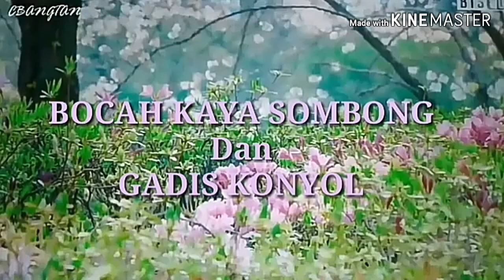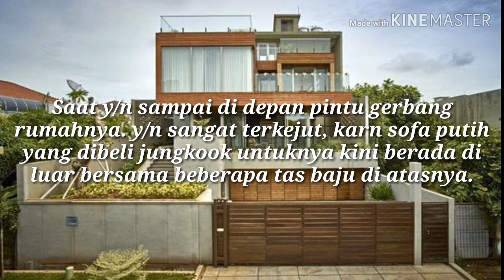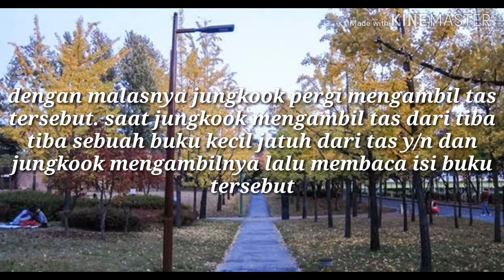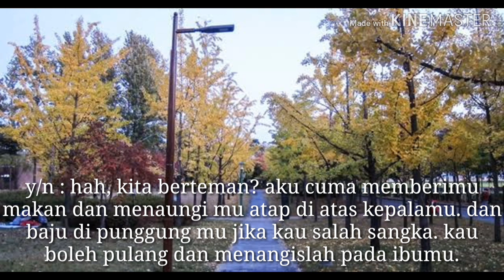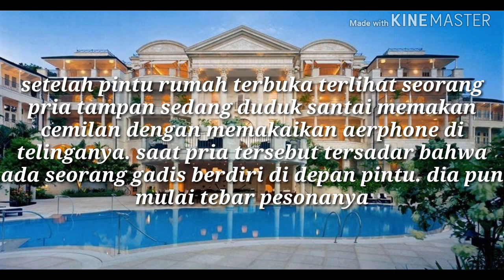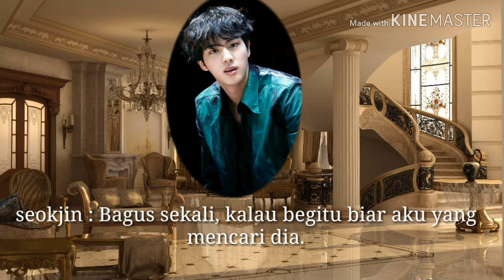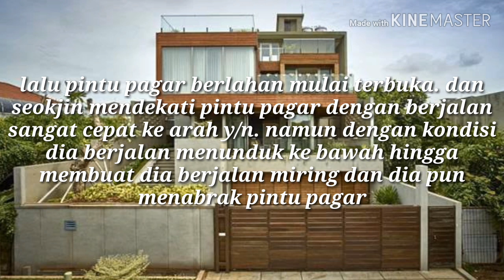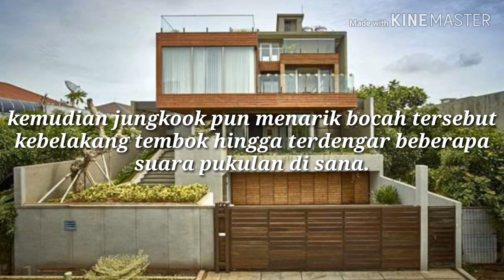FF BTS JEON JUNGKOOK (INDO) BOCAH KAYA SOMBONG DAN GADIS KONYOL. Eps 8